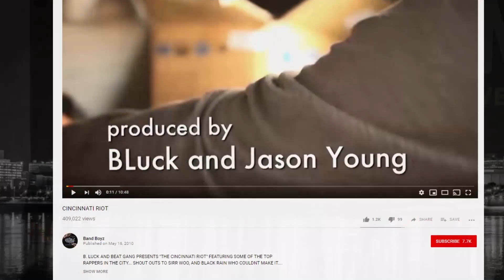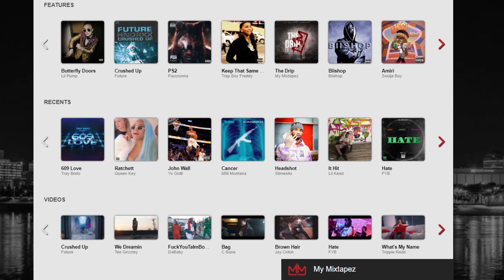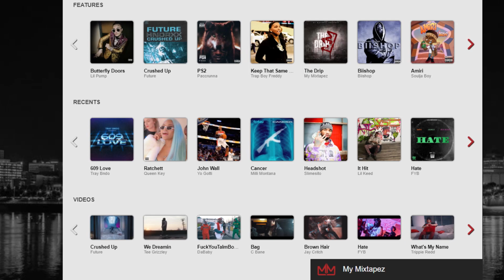Real Spit : Episode #3 - B-Luck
You can't miss out on his take of music, grinding and coming up in the game after heavy hittas in the city! Here is his episode  also streaming on Nocstarlife.com Enter to win a free RealSpit T-shirt this week by texting B-Luck to 41242!!!